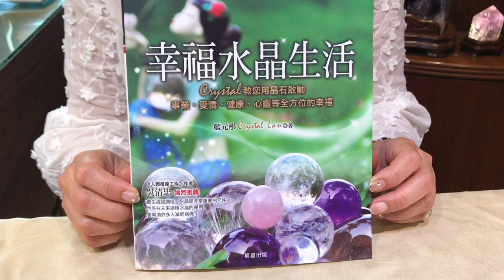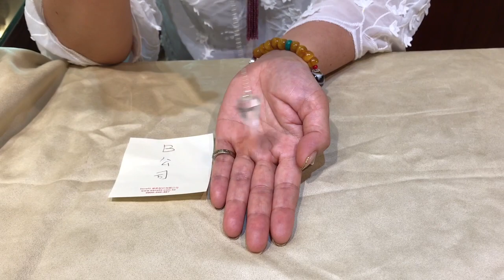幸福水晶生活之（三）神奇的靈擺篇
「幸福水晶生活」一書作者Crystal藍老師在書中或官網中對靈擺的運用寫得很詳細,從最簡單的到進階版都有,不過還是有人反應有看沒有懂,看來Crystal老師還是要拍段影片示範一下,大家可能會更清楚,在碰到需要做重大抉擇時,也許可以使用靈擺做為參考喔!

之後Crystal 老師會針對書中的一些內容拍攝一系列的影片,陸續推出分享給大家,還請拭目以待嚕^_*